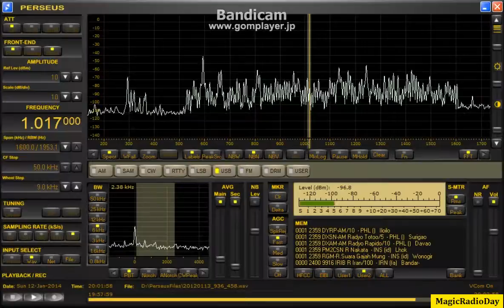1017.00kHz DXAM(Presumed) 2014 Jan13 0500JST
DeltaFlag　UP4.5ｍ　底辺18m斜辺20m　北Null

ダバオとかラジオラピドなどとれたがコールがとれず。
リストからDXAMで良いと思うのですが推定で。